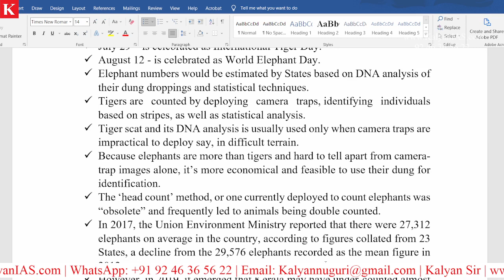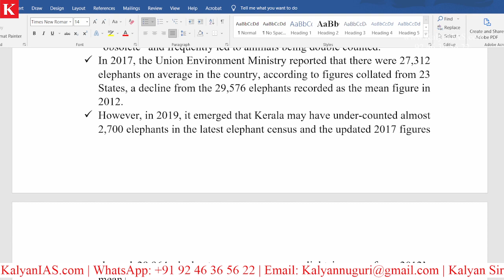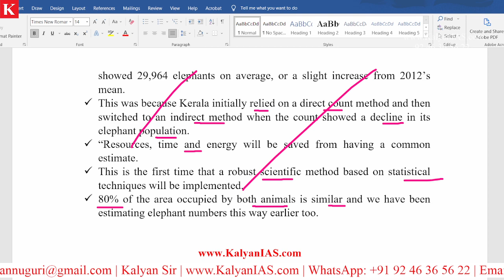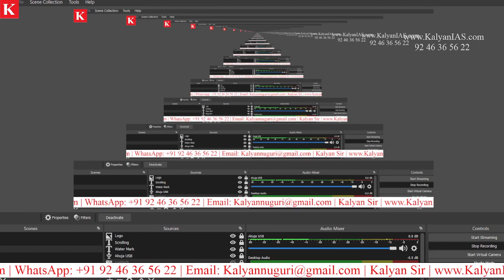What are the Methods Used to Count Tigers and Elephants in India?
* 100 percent syllabus coverage.
* Video Classes.